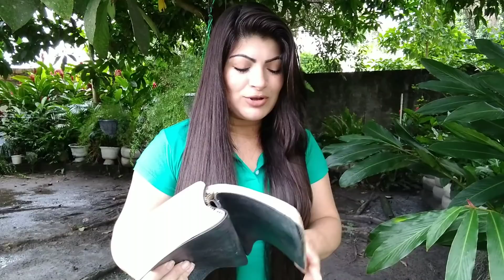Entre, Deus quer falar com você 🙏📖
Ative o "sininho" para receber às notificações sempre que o canal for atualizado.

A palavra de Deus nos diz que:
"A Salvação vem pela fé, e a fé vem pelo ouvir, e ouvir a Palavra de Deus. "
Romanos 10,17
Quer ser salva, ser uma pessoa cheia de fé? Então, permita que a Palavra de Deus se torne a sua rotina, e que faça parte do seu dia a dia, onde o seu café da manhã, almoço e jantar seja a dádiva de ouvir a Palavra de Deus.
Crescei  na graça e no conhecimento de nosso Senhor Jesus Cristo. significa aprender constantemente a Palavra de Deus. Se nossos corações e mentes não são regados diariamente pela Palavra, também não há crescimento na fé e na prática do amor e do perdão.